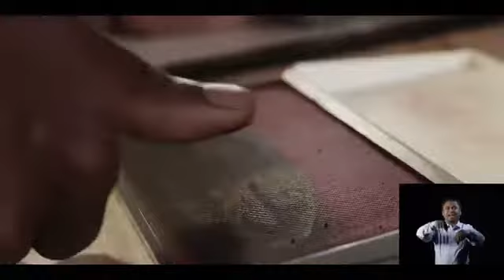HIRA FIFIDIANANA 2